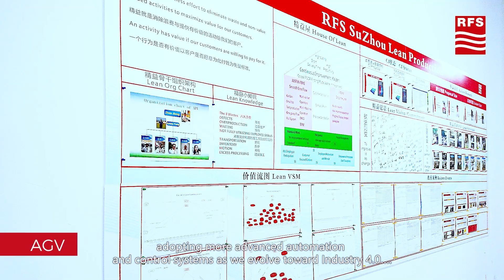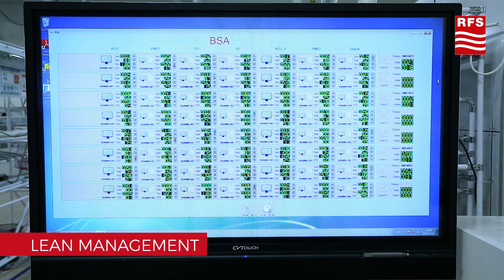Visit RFS' Smart Factory in Suzhou, China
Take a virtual tour of our state-of-the art manufacturing facility in Suzhou, China, and learn how we're paving the way to Industry 4.0 to better serve our customers around the world.

For further information on RFS and our solutions/products, visit our